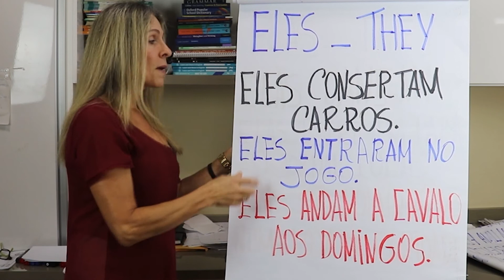The subject pronoun 'They' (for men) in Brazilian Portuguese | Marcia Cypriano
The subject pronoun 'They' (for men) in Brazilian Portuguese